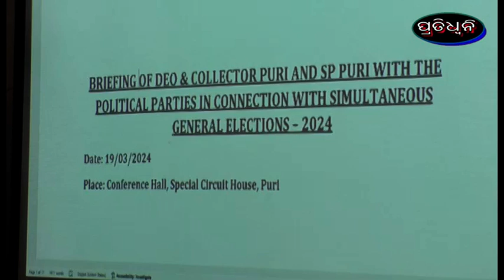ନିର୍ବାଚନ ସମୟରେ କୌଣସି ଅବହେଳାକୁ ବରଦାସ୍ତ କରାଜୀବନହିଁ : ଏସ୍ପି ,କଲେକଟର